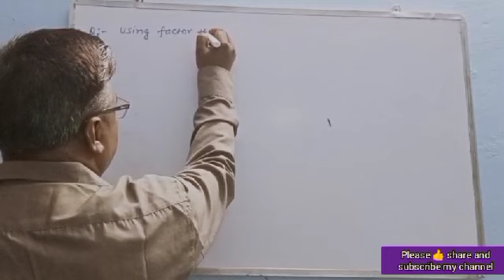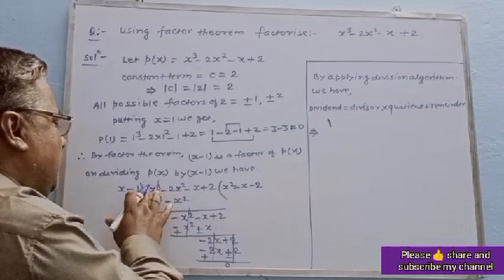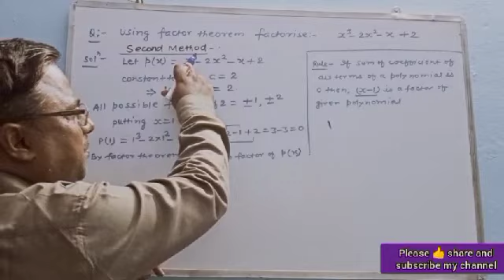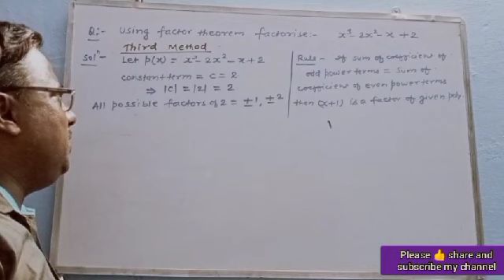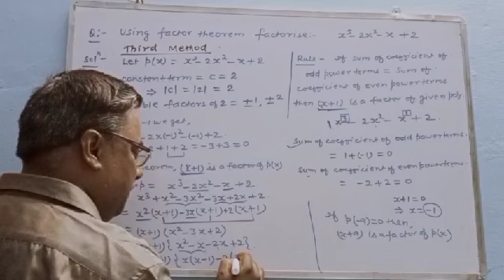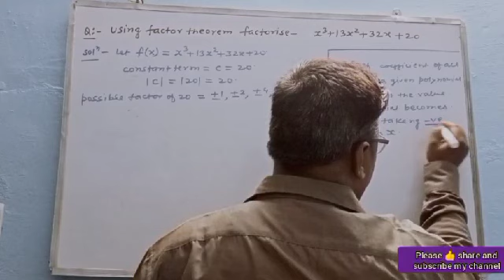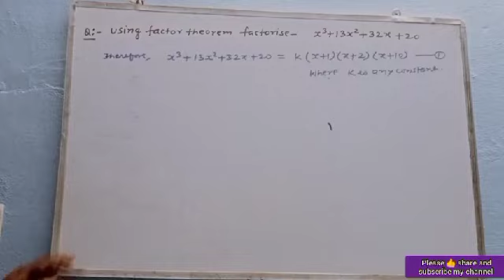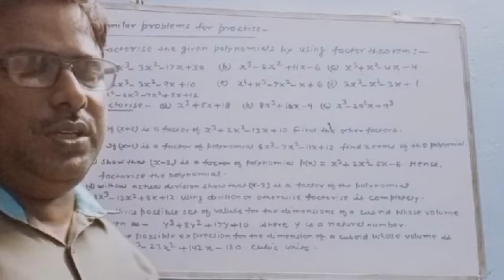CHAPTER 2 POLYNOMIALS LECTURE 8- FACTORIZATION OF CUBIC POLYNOMIAL BY USING FACTOR THEOREM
In previous video lecture discuss about factorization of quadratic polynomial by using factor theorem. in this video lecture we apply factor theorem to factorise cubic polynomials based on exercise 2.4 NCERT